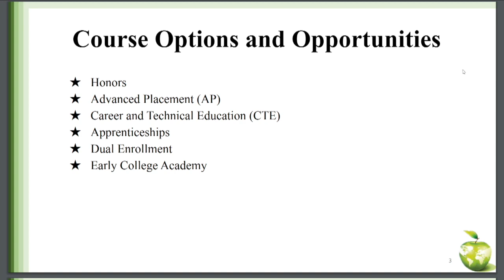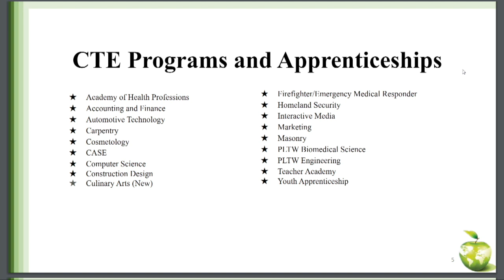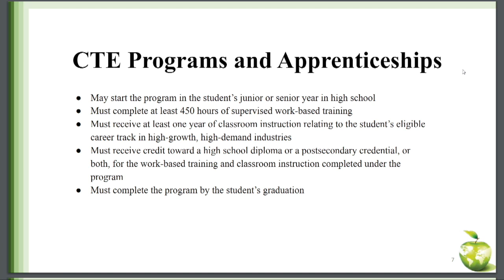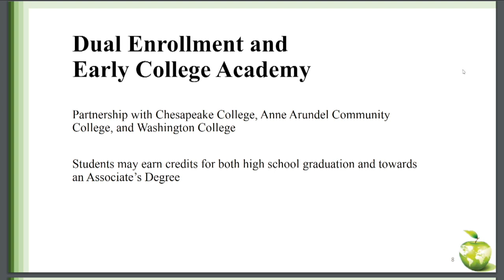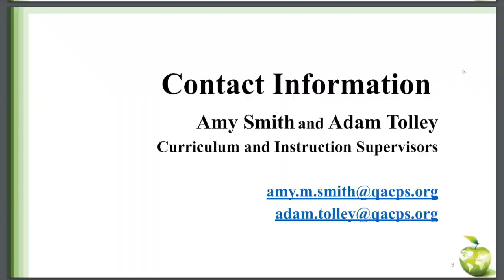QACPS Board Work Session 10 20 2021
BOE Work Session 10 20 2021 - High School class options and honoring transportation staff.